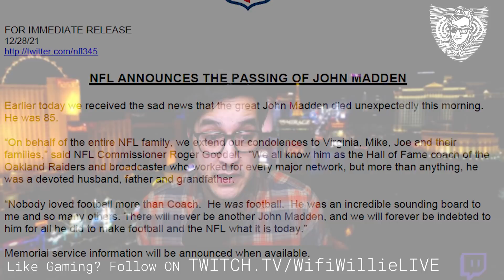John Madden Dies | Raiders Lose a Legend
John Madden, NFL Legend, passes away today December 28th, 2021. His death was announced by the NFL.